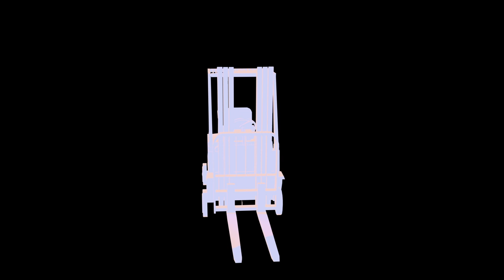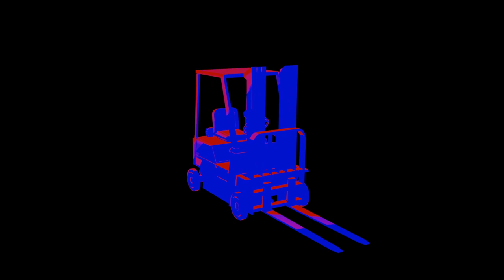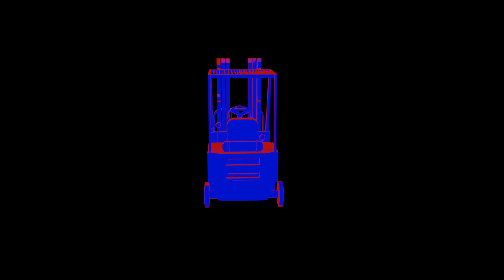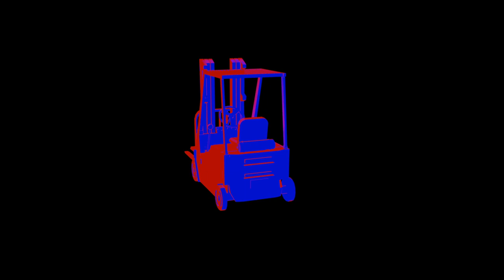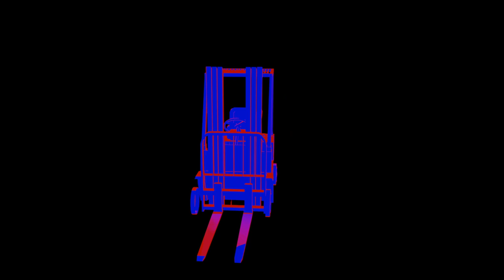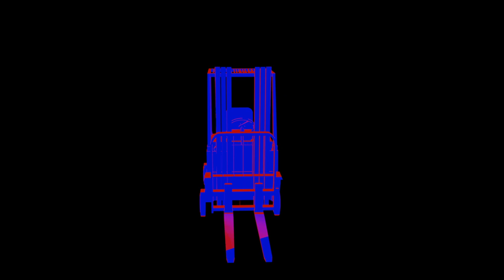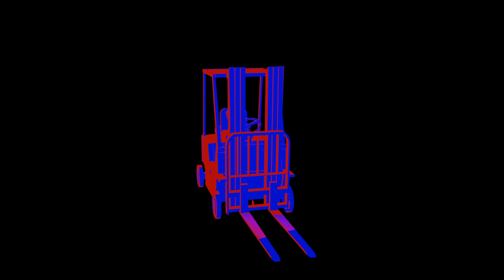forklift — a playlist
chapters/timestamps
0:00 intro
0:30 i - aphex twin
1:23 180 degree pole shift hypothesis (see page 87) - slauson malone 1
1:53 dedicated to nunu - standing on the corner
3:12 ebb tide - houston & dorsey
6:33 ari's tale - jasmine sullivan
7:23 sreo sam te - branko mataja
10:41 beyond say - beyoncé
11:00 before the veil - duster
12:20 brain fart interlude - i've had it podcast
14:02 mutual slump - dj shadow
17:45 the avenging wolf ii - charlie megira
18:19 cinema 3 - brockhampton
19:07 evening colours - laurence vanay
22:00 maria - funki porcini

software? blender/davinci resolve/audacity/krita